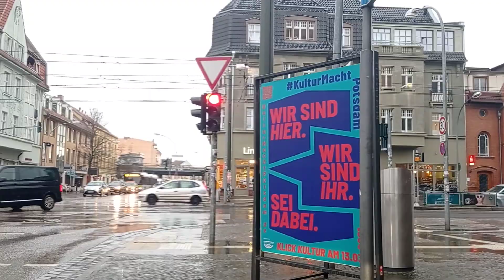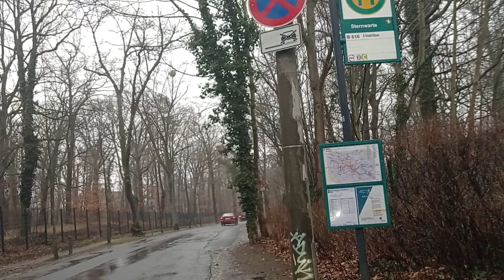ViP Potsdam Buslinien 696 und 616 als Kombilinie